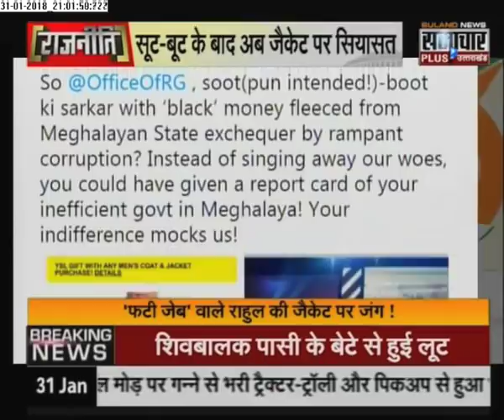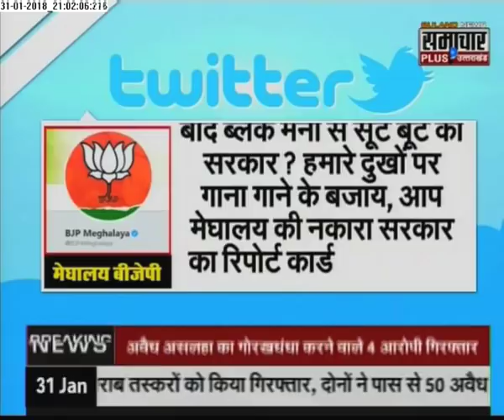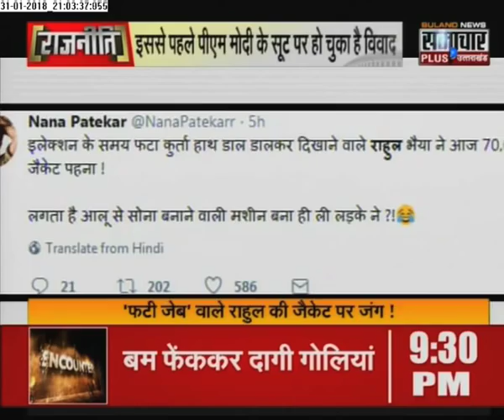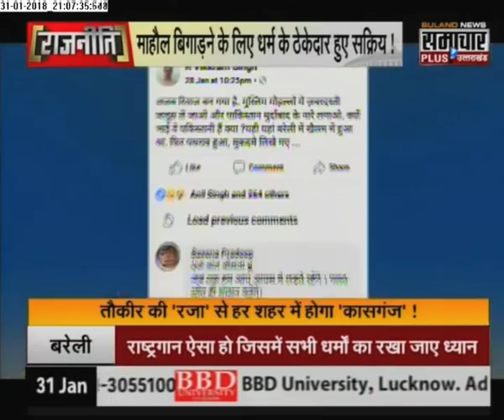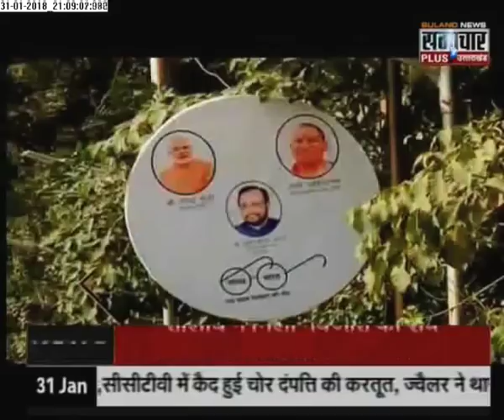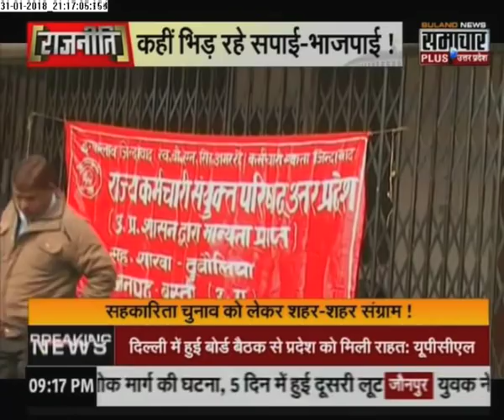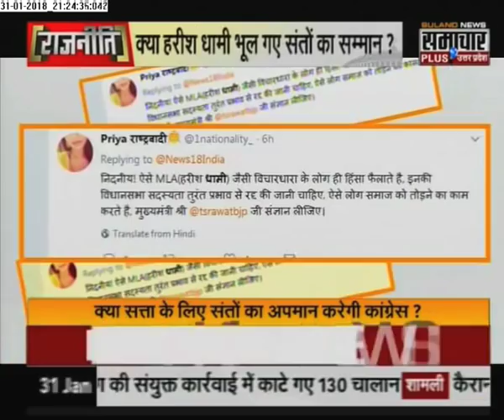Rajneeti With Praveen Sahni (31 January 2018) Full Episode, राजनीती से जुडी हर खबर सबसे पहले आप तक